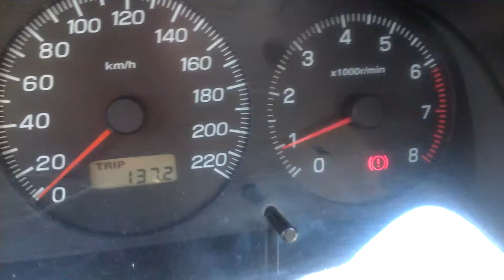impreza gasniecie kontrolki oleju